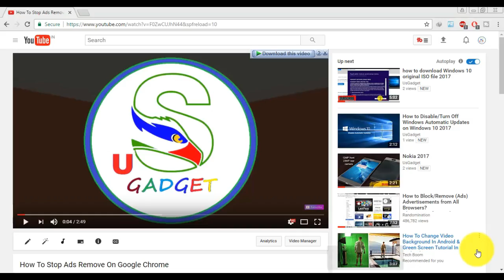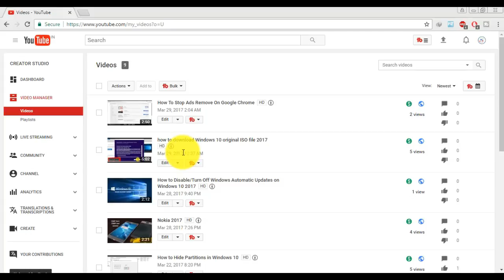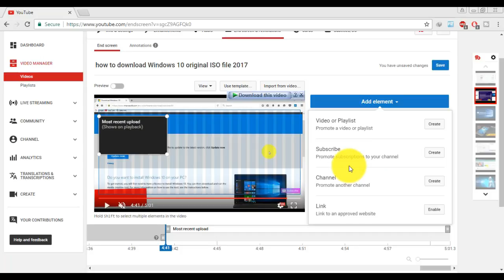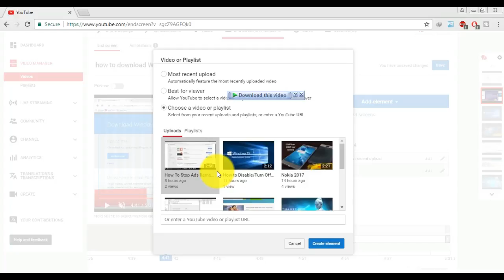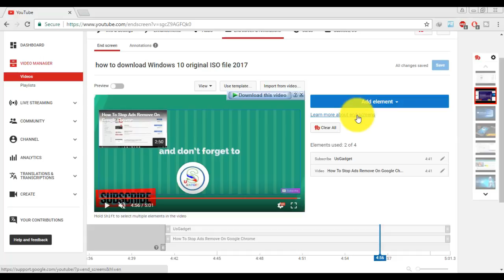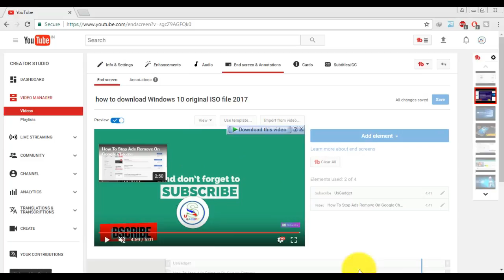Wow To Use Youtube End Screen & Annotation To Increase Views And Subscriber (2019)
to Usgadget